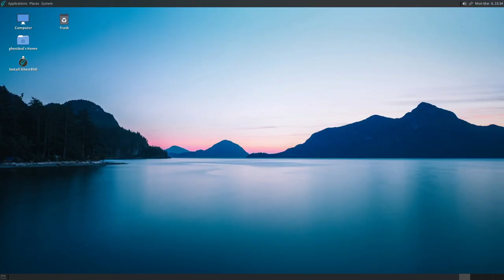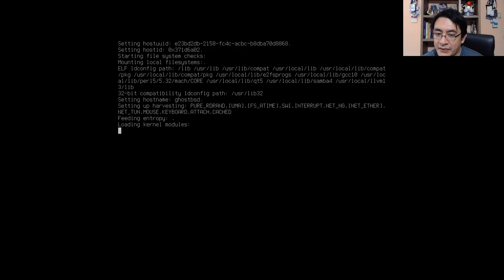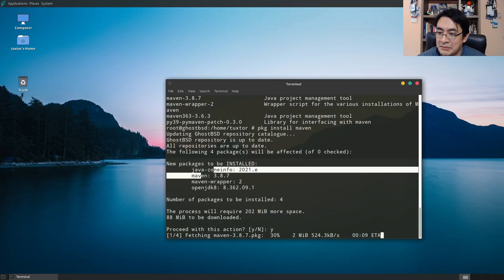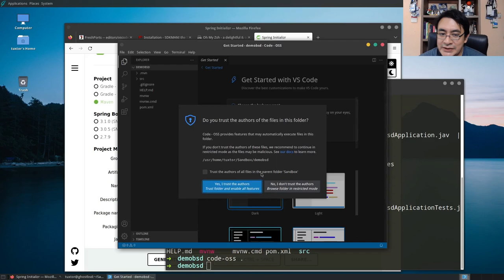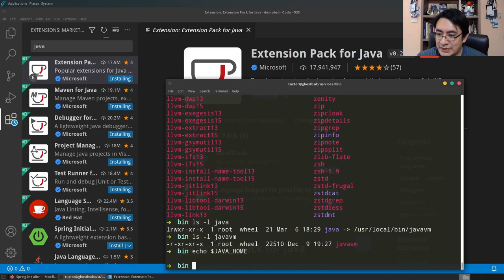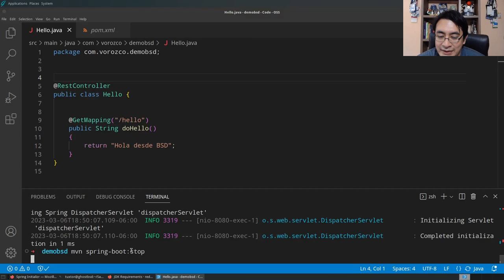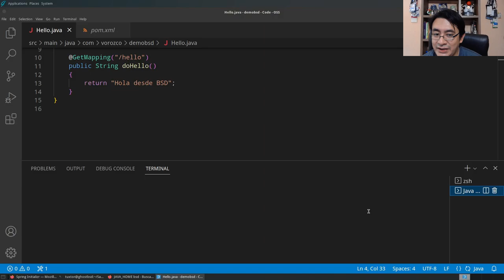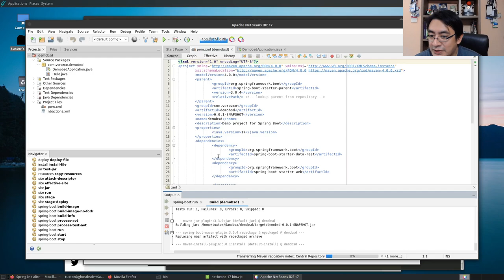Un vistazo a GhostBSD como desarrollador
En este pequeño video reaccionamos a una instalación básica de GhostBSD respondiendo a la pregunta clásica de este canal ¿Sirve para programar con Java?